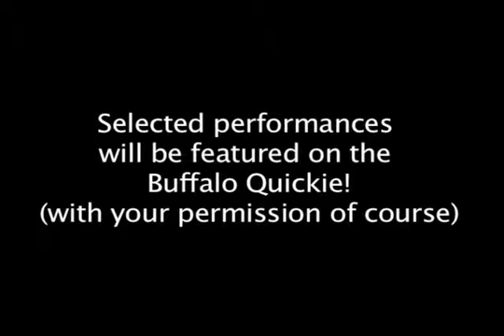David Acevedo featuring The Three Daves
Dave tears it up with the band The Three Daves at the Make Music New York Festival